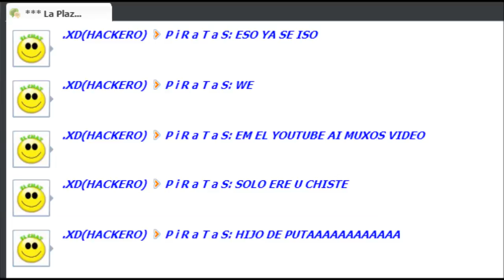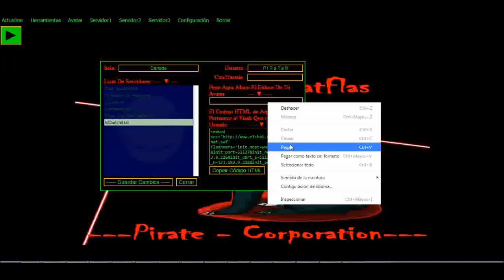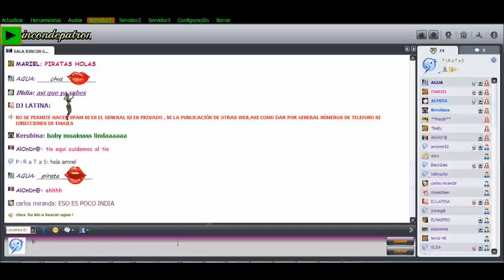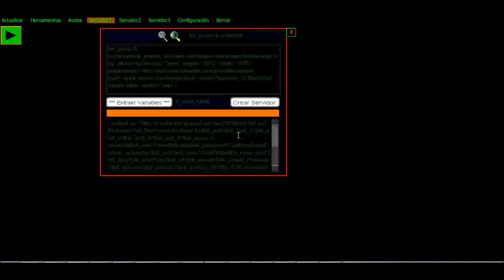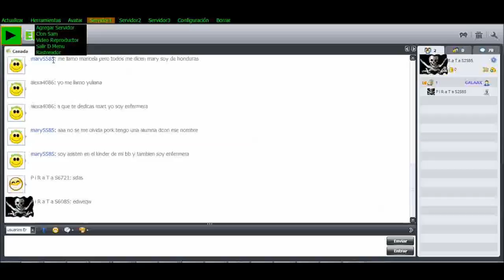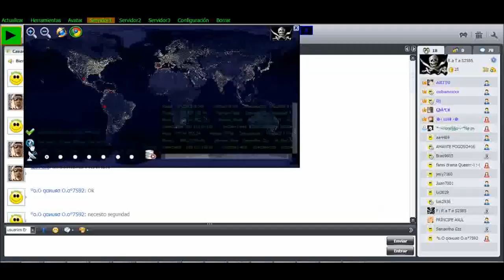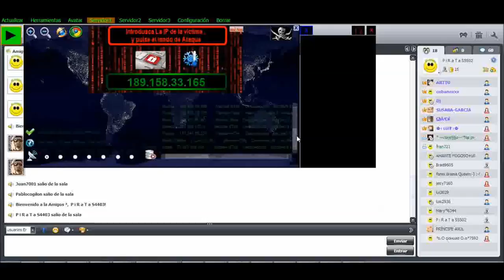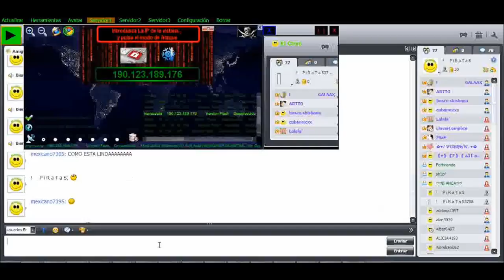Kuma-FlashChat web Experimental